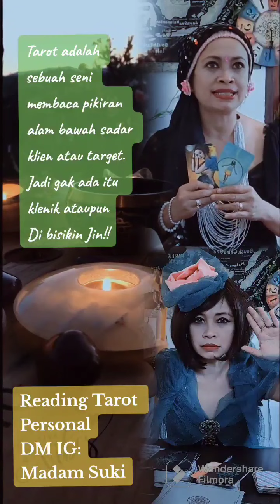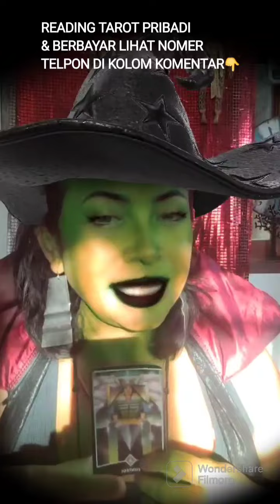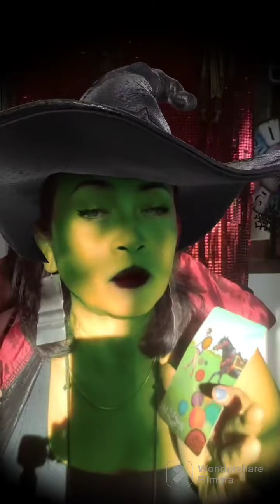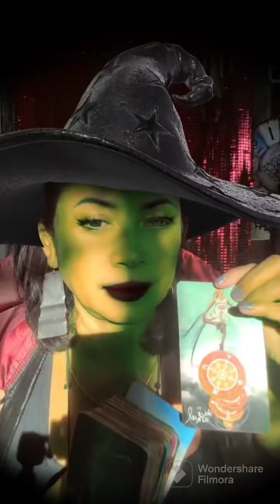OH JADI INI TAK TIK JOKOWI MERESTUI PRABOWO SUBIANTO BERSAMA GIBRAN RAKABUMING??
🔴 PRIVATE READING TAROT MASALAH ANDA
(KONSULTASI/KONSELING) DAN HEALING (PENGOBATAN ENERGI & HOLISTIK)

atau Instagram : MADAM SUKI
READING TAROT PERSONAL SIFATNYA BERTARIF